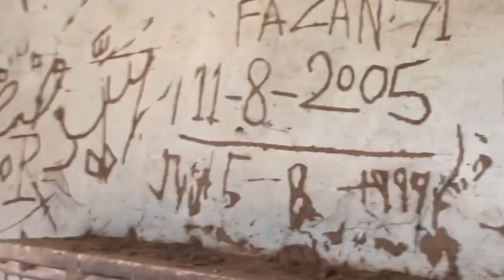200 Years Old Buildings😱🔥 | zohaib pendu | Ducky bhai